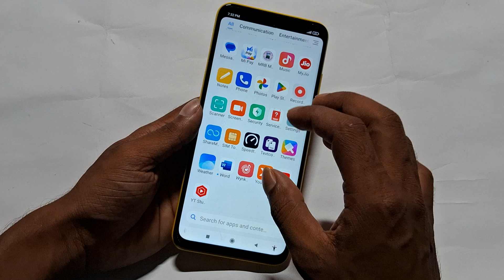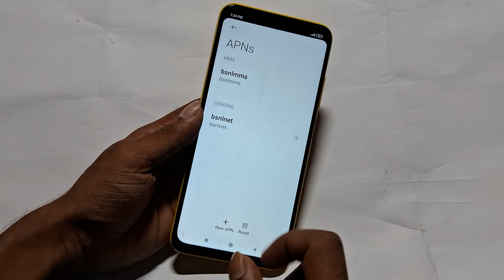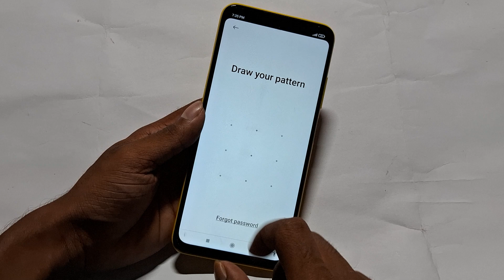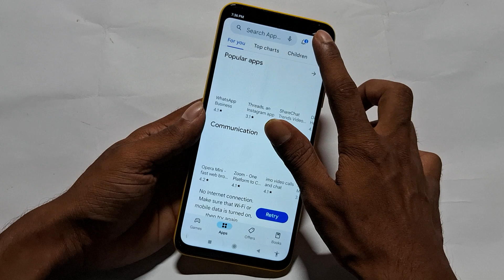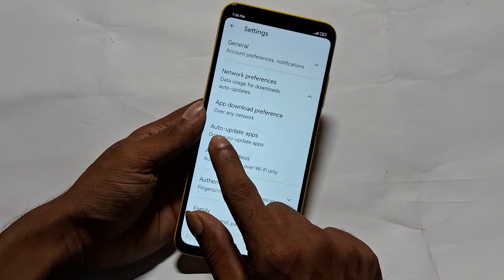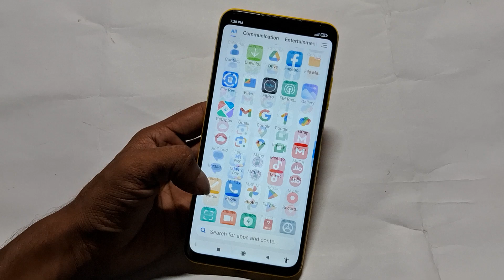Poco M4 5G me slow internet problem,how to increase network speed in poco m3